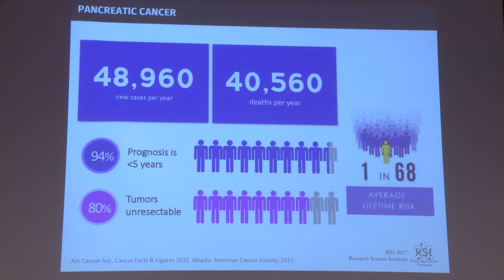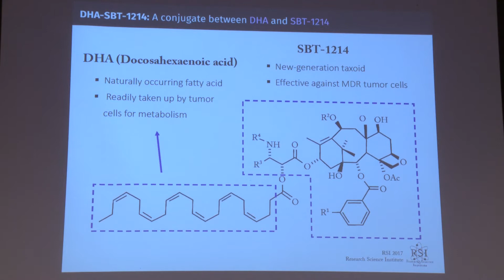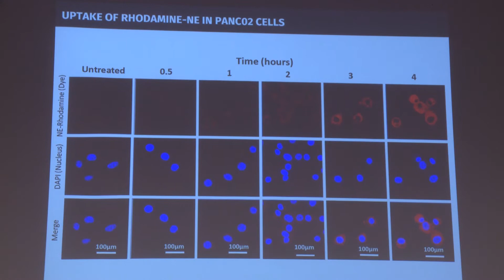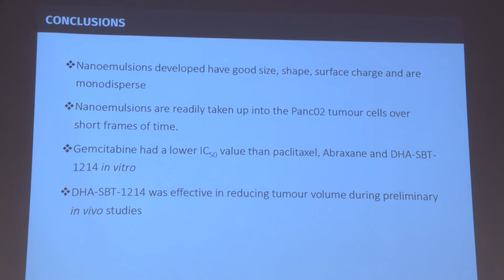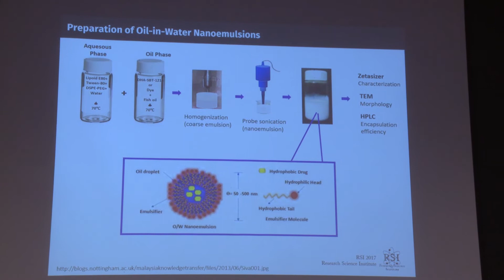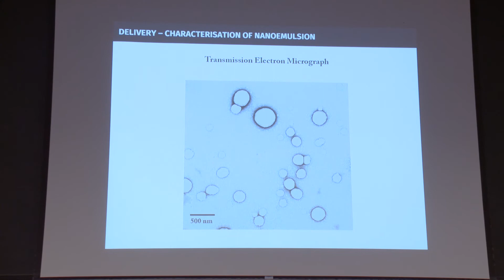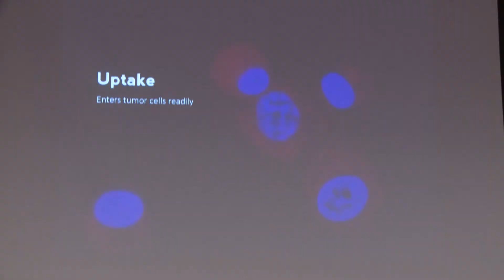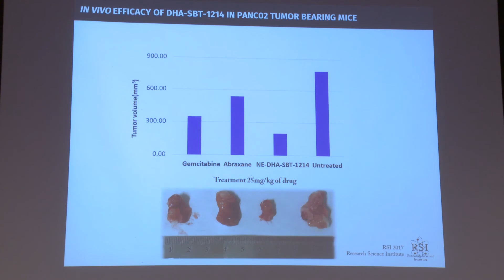Timothy Tan Zhen Xin - 34th Annual RSI Final Oral Research Presentations (2017)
The Center For Excellence in Education Presents the 34th Annual Research Science Institute - Final Oral Research Presentations.

Timothy Tan Zhen Xin from Singapore presents his research paper titled - Efficacy of Taxoid Nanoemulsions Against Mouse Pancreatic Cancer.

Professor Mansoor Amiji and Dr. Gulzar Ahmad helped lead his research in association with the Bouve College of Health Sciences at Northeastern University.

Each summer, 100 of the world's most accomplished high school students gather at the Massachusetts Institute of Technology (MIT) for the Research Science Institute (RSI). RSI is the first cost-free to students, summer science & engineering program to combine on-campus course work in scientific theory with off-campus work in science and technology research.

Participants experience the entire research cycle from start to finish. They read the most current literature in their field, draft and execute a detailed research plan, and deliver conference-style oral and written reports on their findings.

In addition to their individualized research, the students—dubbed “Rickoids” after the late Admiral H.G. Rickover, father of the Nuclear Navy and founder of the center— study pure and applied mathematics, physical and biological science, economics and humanities.

RSI scholars also learn about the careers, achievements and challenges of STEM through presentations and dialogue in RSI’s Distinguished Guest Lecture Series.  More than 20 recognized STEM leaders shared their experiences with RSI scholars, including:

• Nobel Laureate Dr. Wofgang Ketterle, the John D. MacArthur Professor of Physics at MIT and Director of the MIT-Harvard Center for Ultracold Atoms
• Dr. Thomas Leighton, Chief Executive Officer and Co-Founder, Akamai Technologies
• Nobel Laureate Dr. Eric Maskin, the Adams University Professor in the Department of Economics at Harvard University

RSI is offered cost-free by CEE to competitively selected top achieving students in science, technology, engineering and mathematics. Students are selected by CEE’s committee of professional educators and RSI alumni based on high school records, personal essays, standardized test scores, teacher recommendations, research experience, potential for leadership, and honors and awards in math and science.

The RSI annual summer program consists of one week of theoretical classroom work, followed by four-and-a-half weeks of high-level research under the mentorship of leading scientists, engineers, and researchers in the students’ respective areas of interest.  In their final week, students demonstrate their research work through written academic papers and oral presentations to their peers and a panel of judges.